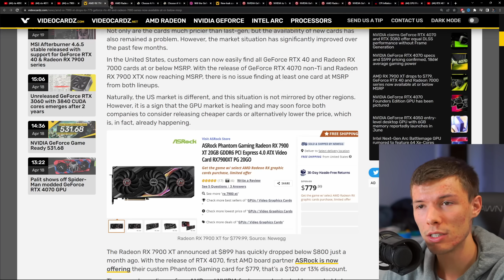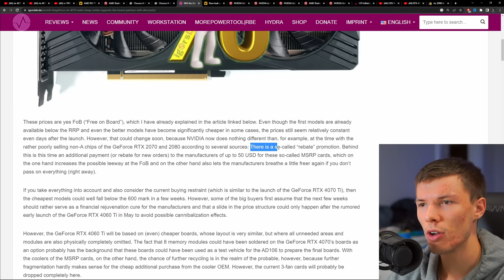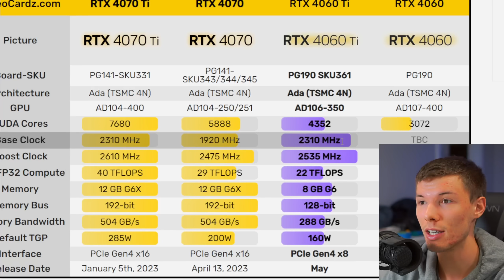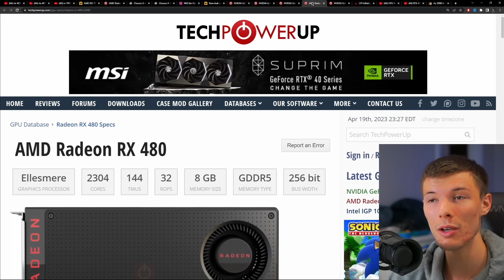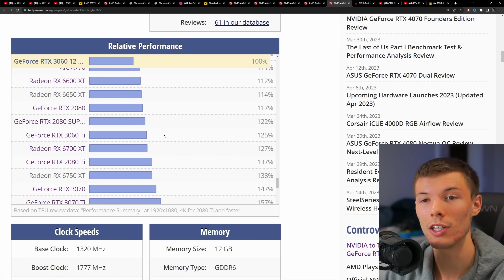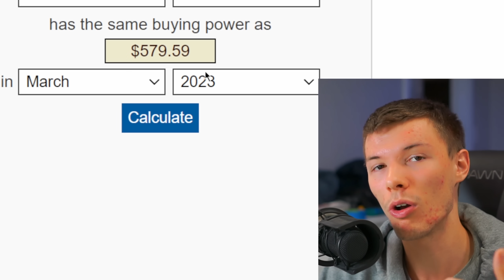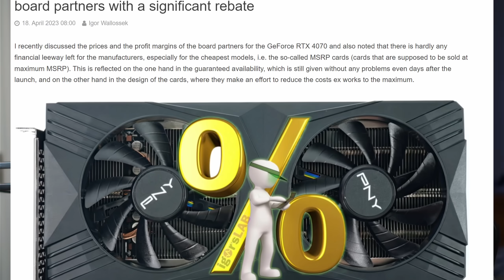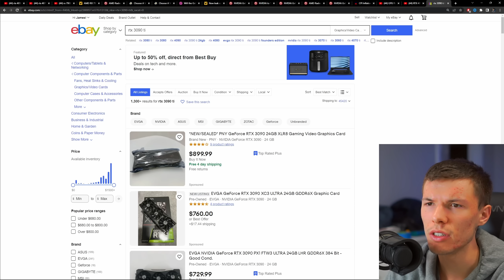The Worst Graphics Cards Ever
The rtx 4070 launched and the specs for the rtx 4060 and 4060 ti have already been rumored (might release in May). Seems like Nvidia is fumbling the bag, especially with VRAM. AMD is MIA. Let's see what happens

0:00- No one cares
0:42- Price Drops
2:32- 4060 & 4060 ti
3:37- DOA?
5:03- Will there be a 12G model?
6:00- Inflation
6:49 The risk that they are taking
7:46- Mid-cycle refresh?
8:55- The small market this is for